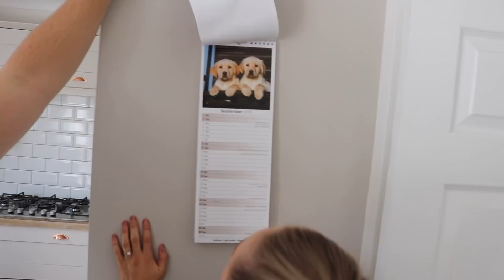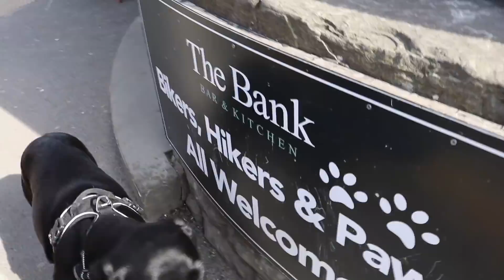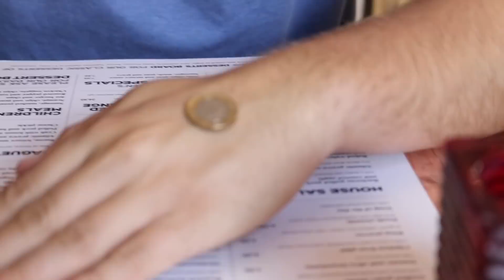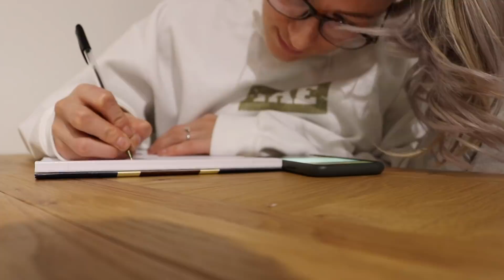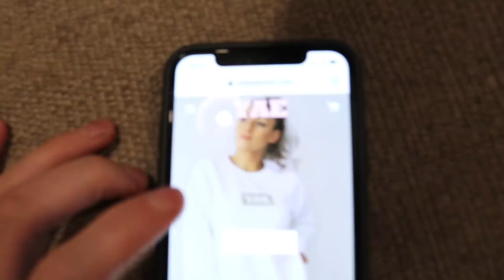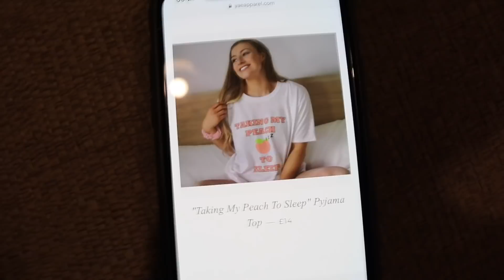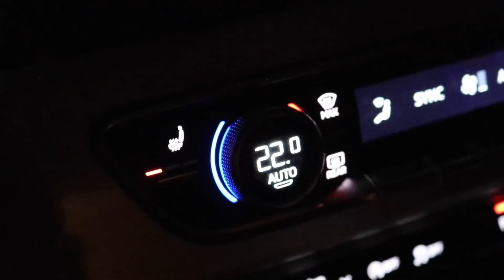SPEND TWO DAYS WITH US | CHILL DAY + INTENSE WORK DAY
Hope you guys enjoy the video!!! we hope you're enjoying the longer videos too! let us know what you think as we love reading your comments!!

Carys and James
Bridgend
CF31 9QA